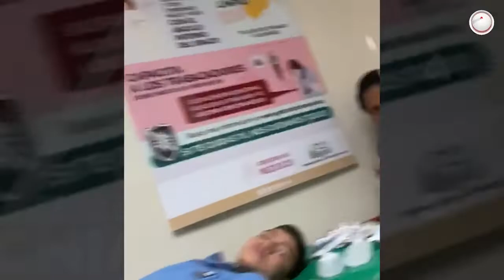¿Consideras un riesgo salir a pedir calabacita?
Los recientes casos de intoxicación masiva en escuelas de Chiapas han puesto en qué pensar a madres y padres de familia.